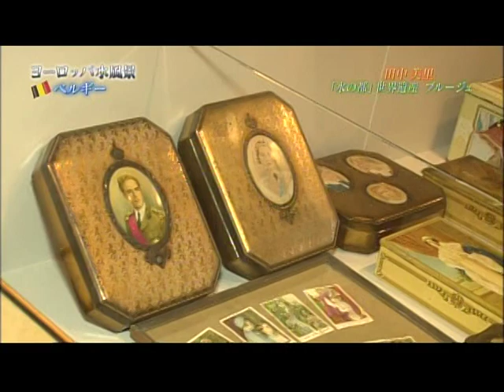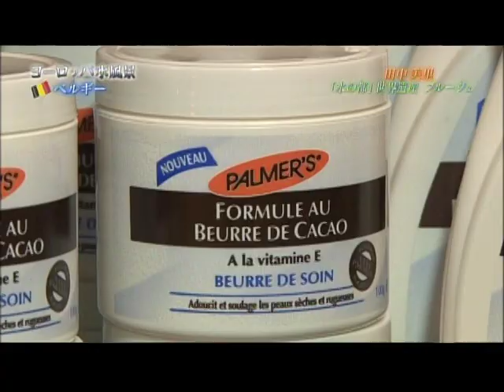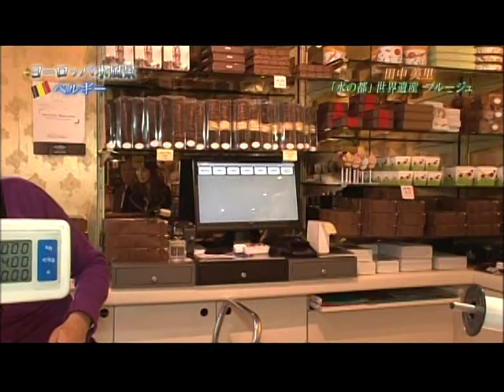Why Japanese people like Bruges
It won't take long to discover why Bruges' is Belgium's most visited city.